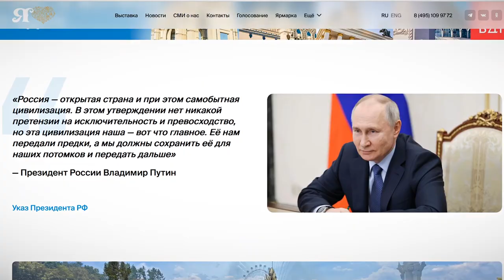Тверская область продолжает подготовку к участию в Международной выставке-форуме «Россия»